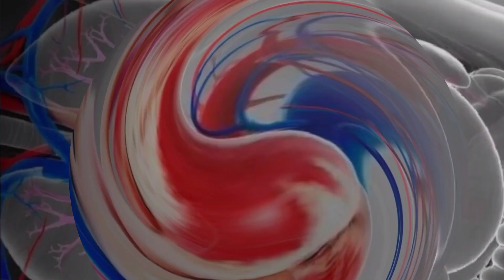कोकम जूस के फायदे!kokum juice benefits!health benefits of Garcinia juice!health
kokum juice ke fayde

is kokum juice good for skin

what is kokum juice

is kokum juice good for health

can i drink kokum juice daily

kokum juice ke fayde in hindi

Kokum Juice Recipe

How to Make Kokum Sherbat

Garcinia Indica Juice

Juice For Weight Loss

Best morning juice

Juice recipe to lose weight

Kokum juice benefits

Magical juice for summers

Summer juice for weight loss

Fat loss Summer juice

Drink to lose weight

Detox drink

Summer detox juice

Juice to lose fat

Gancria nutrition value in hindikokum juice recipekokum juice in tamilkokum fruit juiceKokum juice ke fayde summer detox juicekokum benefitskokum sharbat kaise banate hainnutritional drinks homemadehow to make spicy kokum drinkfat loss drinkkokum rasam in kannadakokum benefits for hairkokum juice kaise banayekudampuli juicekokum weight lossKokum drink for weight losskokam juice recipekokam sharbat recipe